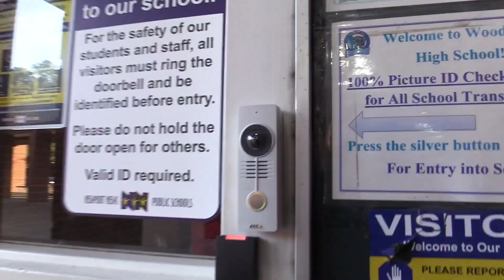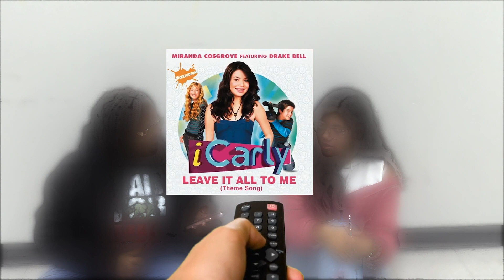January 15th Wakeup Woodside